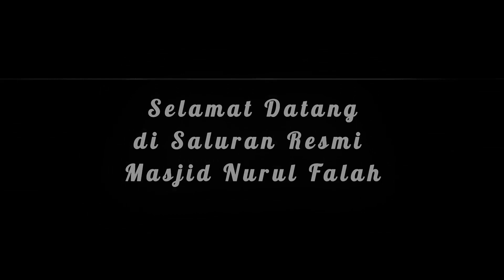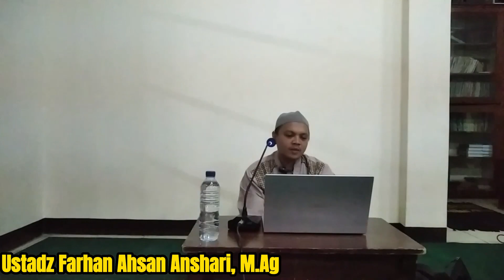Cara Hilangkan Sihir:Tafsir Surat Al Mu'awwidzatain oleh ustadz Farhan Ahsan Anshari, M.Ag bag 1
Berikut adalah tafsir  surat Al Mu'awwidzatain dalam bagian pertama.
Kajian tafsir ini diasuh oleh ustadz Farhan Ahsan Anshari, M.Ag.
Pada bagian pertama ini dia membahas tentang sihir.
Sihir menurut Farhan sudah ada sejak zaman nabi Musa.
Untuk mengetahui lebih lanjut, yuk, simak video di atas sampai selesai serta tunggu bagian keduanya di saluran yang sama.